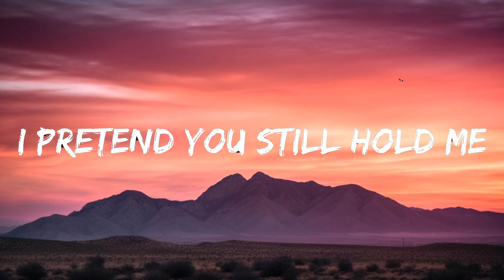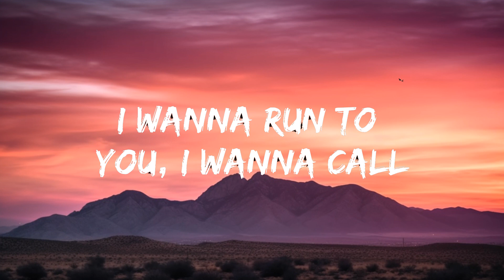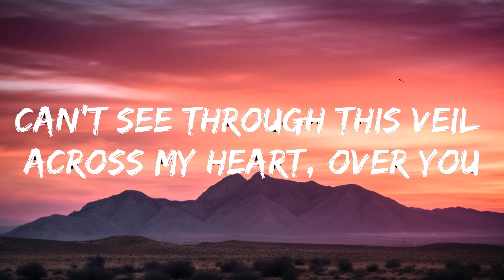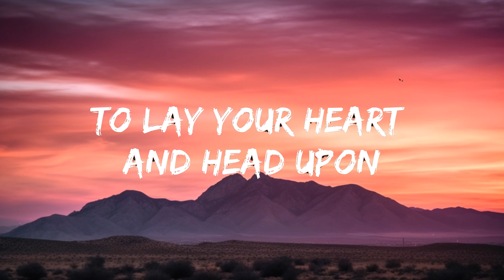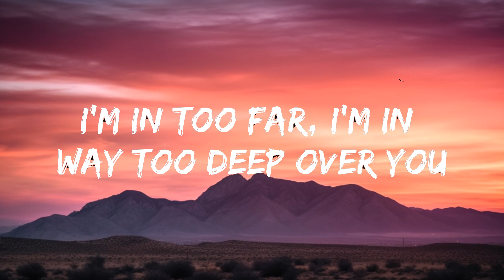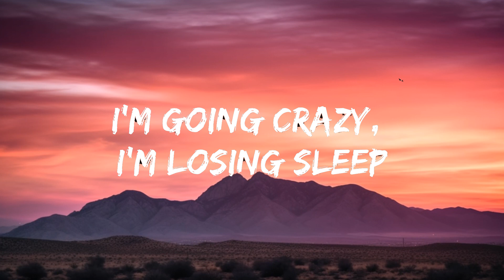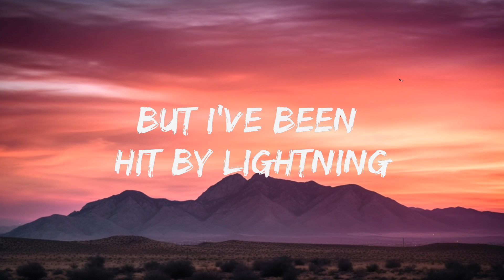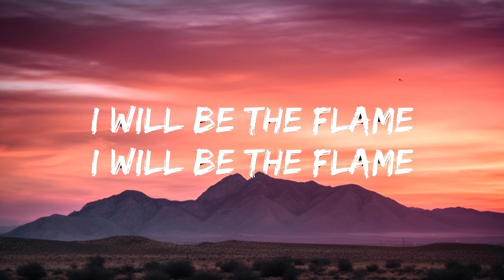Cheap Trick - The Flame (Lyrics) | Best Songs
🎤 Lyrics: Cheap Trick - The Flame

[Verse 1]
Another night slowly closes in
And I feel so lonely
Touching heat freezing on my skin
I pretend you still hold me
I'm going crazy, I'm losing sleep
I'm in too far, I'm in way too deep over you
You were the first, you'll be the last

[Chorus]
Wherever you go, I'll be with you
Whatever you want, I'll give it to you
Whenever you need someone
To lay your heart and head upon
Remember, after the fire, after all the rain
I will be the flame
[Verse 2]
Watching shadows move across the wall
I feel so frightened
I wanna run to you, I wanna call
But I've been hit by lightning
Just can't stand up for fallin' apart
Can't see through this veil across my heart, over you

[Outro]
And whatever you want, I'll give it to you
Oh! Whatever you want, I'll give it to you